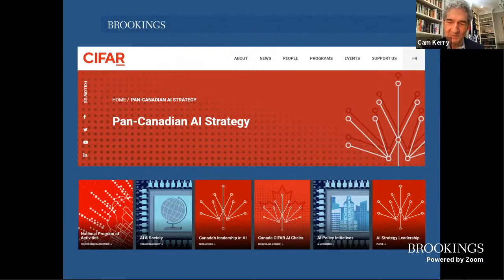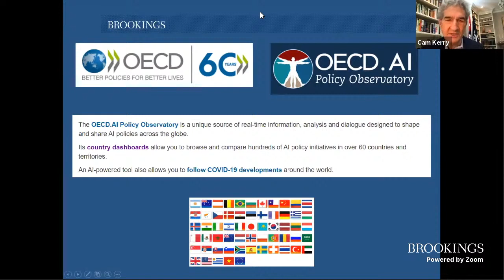A conversation on international governance reform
Part 5 of the Brookings Blueprints for American Renewal & Prosperity event series

On February 17, the Global Economy & Development program at Brookings hosted the fifth event in the Blueprints series focused on international governance reforms. Experts discussed ideas to strengthen governance and cooperation on artificial intelligence and technology, U.S. engagement in global development, and bridging financing gaps in the social sector.

After the program, the panelists took audience questions. This event was webcast live.